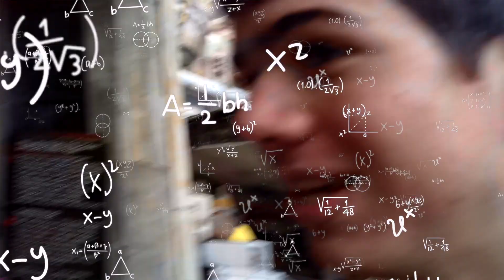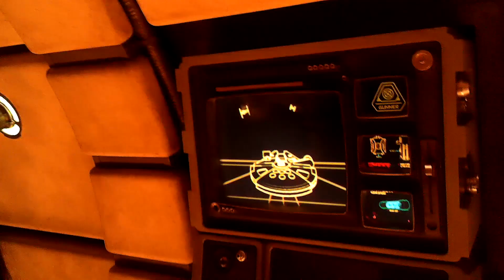DISNEYLAND GRAD NITE 2023 !!! I CONQUERED MY FEAR!!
Watch us so we get money. We have been doing this for a long time and its time!